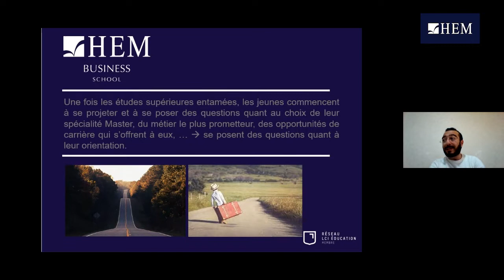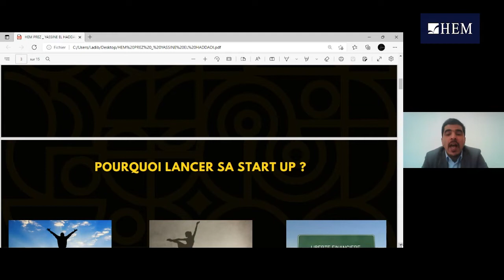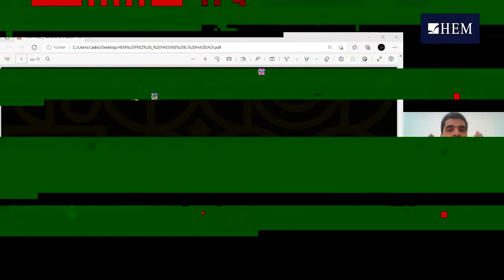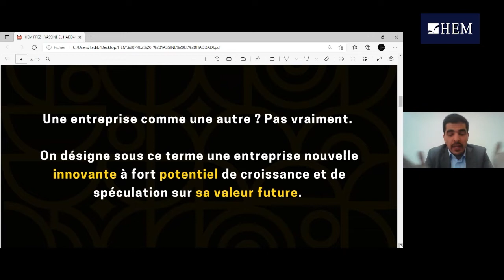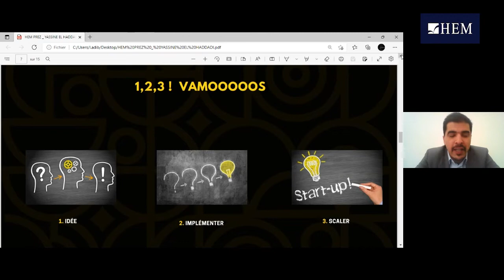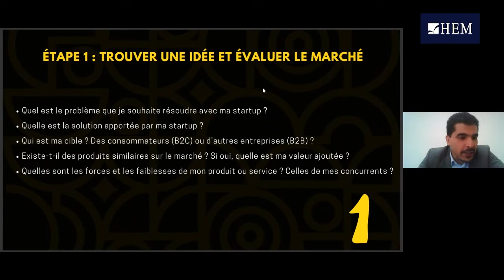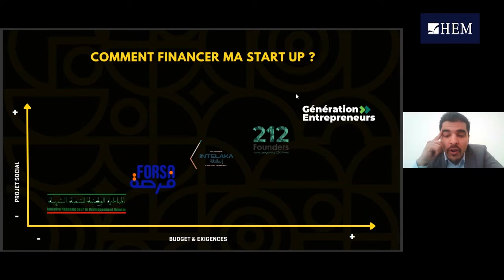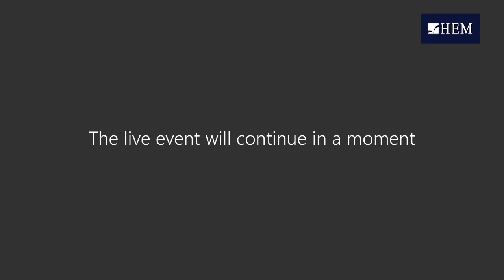Entreprenariat : et si tu lançais ta startup ? HEM, 2022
HEM a organisé en avril 2022 un cycle d'accompagnement des étudiants de l’enseignement supérieur pour mieux construire leur carrière !
Visualisez l'enregistrement intégral du 3ème séminaire sur ‘l’Entreprenariat’, animé par Yassine HADDADI, Founder & CEO Market Share, Entrepreneur et Influenceur.